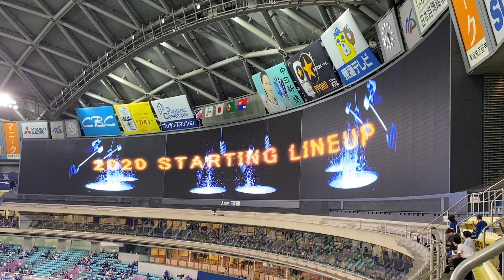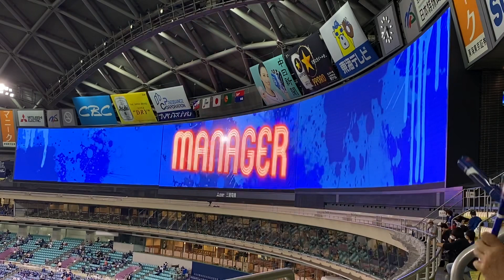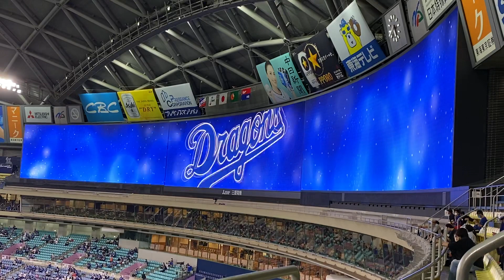【昇竜2020】2020 10-06 中日 vs ヤクルト 試合前スタメン発表 【後攻 中日ドラゴンズ（ナゴヤドーム）】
【中日ドラゴンズスタメン 10/6】
①８大島洋平（#8）
②６京田陽太（#1）
③７アルモンテ（#42）
④３ビシエド（#66）
⑤５高橋周平（#3）
⑥９シエラ（#45）
⑦４阿部寿樹（#5）
⑧２木下拓哉（#35）
⑨ 1 勝野昌慶（#41）
監督 与田剛（#92）